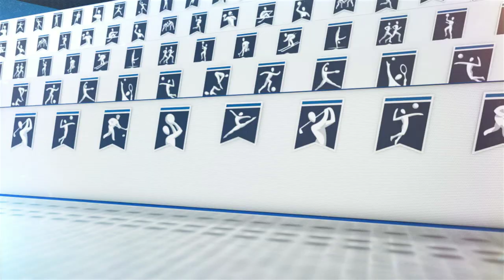Tennessee wins Knoxville Regional